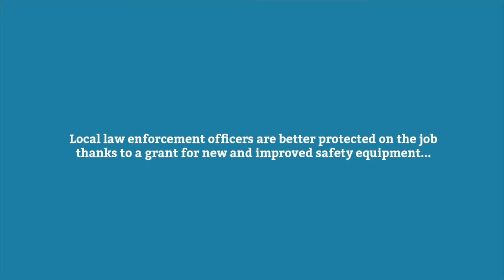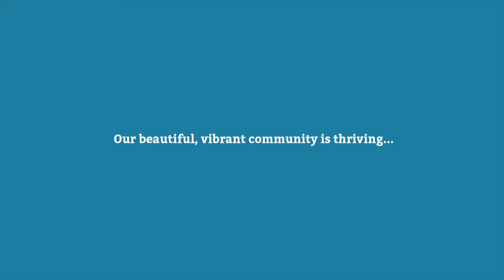All Because Of You 1080p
Happy Thanksgiving! Amazing things are happening in the Bay Area...all because of you!